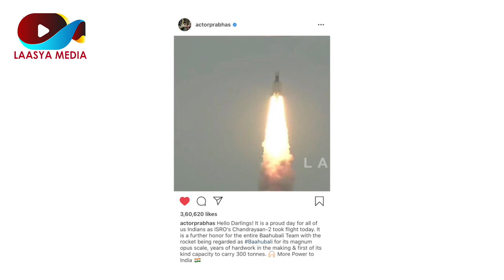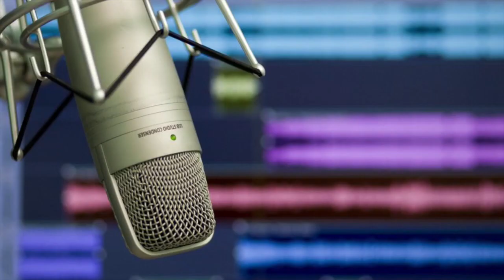జయ హో చంద్రయాన్ 2 అంటున్న టాలీవుడ్ || Chandrayan 2 Launch || Tollywood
|| This channel provides content related to different entertaining fields such as films, puppet shows, movie reviews, movie gossips, celebrity interviews, ad films & corporate films ||